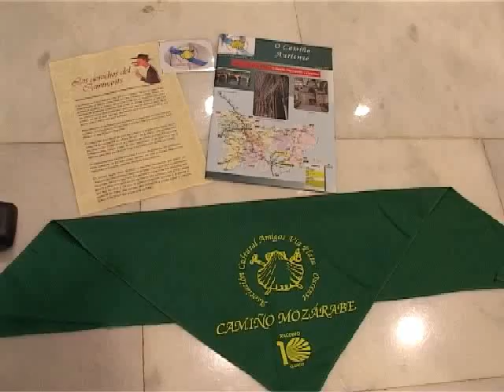GUÍA SEVILLA A SANTIAGO.MARIBEL OUTEIRIÑO.AVI